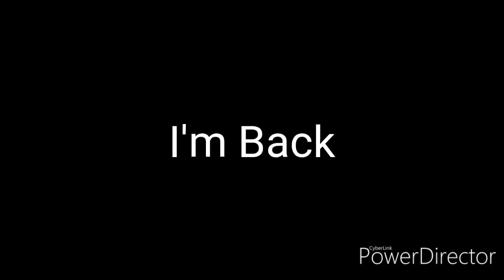I'm Back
I Hope YouTube Shutting Down is Fake